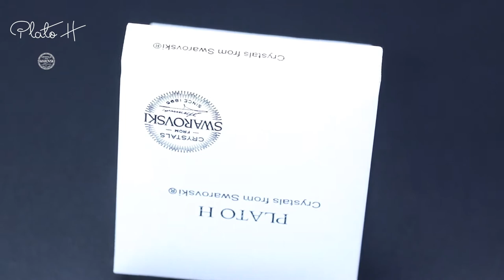PLATO H Rainbow color necklace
best gifts for your girl